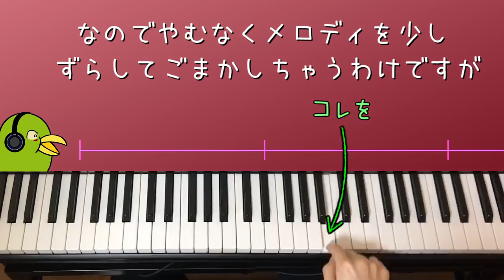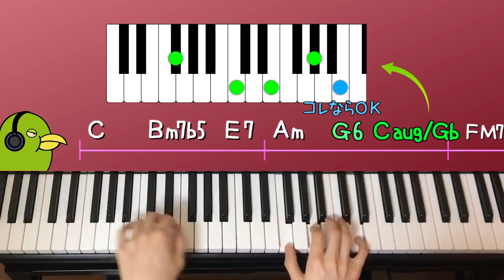メロディとコードのぶつかりを華麗にかわす方法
今回はけっこうマニアックな話になってしまいました。
細かすぎて伝わらないコード理論です。

では音楽理論の解説やブログなどをやっています。